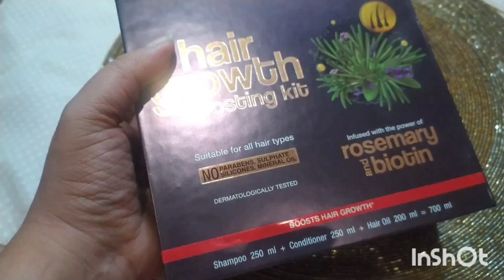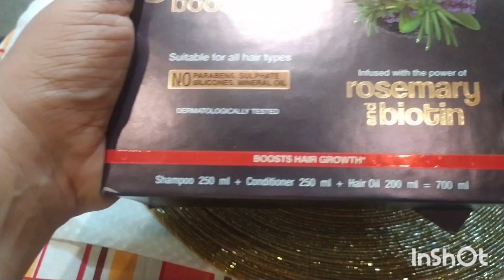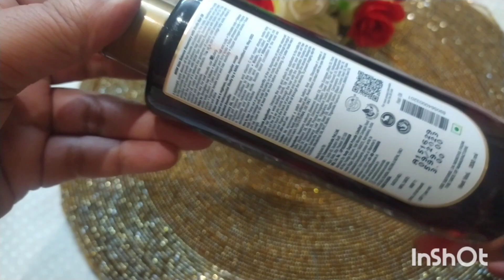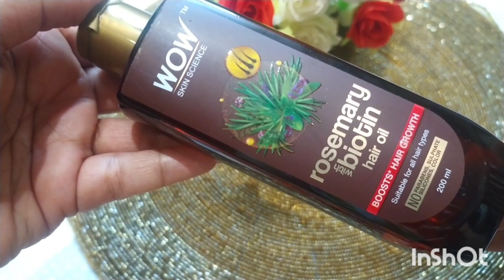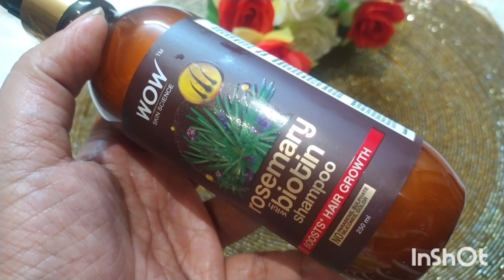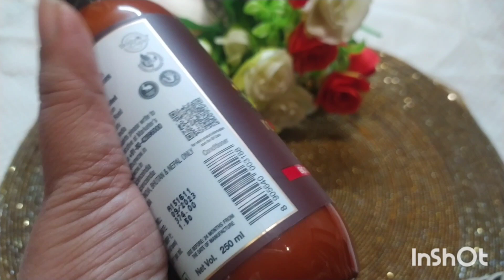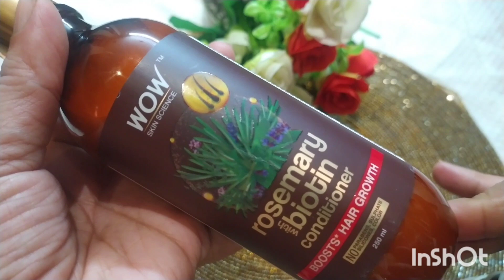Rosemary & Biotine Haircare Review | Haircare Routine | Long Hair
Rosemary stimulates new hair growth while biotin acts as catalyst by helping in keratin production.
First sign of hair growth in 14 days: This anti hair fall hair oil helps to boost circulation to the roots,
nourishes the scalp to help promote hair growth and enhance hair density.

Natural skin care
Skincare Routine
Healthy skin
Cruelty free
Wow apple cidervinegar
Face wash
Wow hair car
Glowing skin
Mamaearth
Vitamin c
Mama earth facewash
Honest review
Face moisturizer
Winter care
Winter hare care
Facecare routing
Face care tips
Wow shampoo review
Wow rosemary hair oil review
wow
onion oil
shampoo
onion shampoo
wow onion shampoo
wow onion shampoo review
wow onion shampoo and conditioner
red onion shampoo
red onion black seed oil shampoo
wow shampoo
wow shampoo and conditioner review
wow shampoo review
wow skin science shampoo and conditioner review
wow skin science shampoo review
shampoo for hair
shampoo for men
oily scalp shampoo and conditioner
best shampoo and conditioner

ponds skin care routines
ponds eye cream review
ponds age miracle
age miracle cream
ponds skincare
ponds products review
ponds night cream
ponds day cream
skincare routines
skincare for youthful skin
anti aging skin care
ponds beauty cream
skincare for glowing skin
ponds age miracle night cream
young and glowing skin
skincare for younger looking skin
best anti aging cream
best anti aging cream in india
best anti aging cream for oily skin
anti aging cream
anti aging cream for men
anti wrinkle cream
anti wrinkle cream for eyes
loreal anti aging cream
ponds anti aging cream
lakme anti aging cream
anti aging night cream

PONDS AGE MIRACLE WRINKLE CORRECTOR NIGHT CREAM

prior consent.

XOXO.